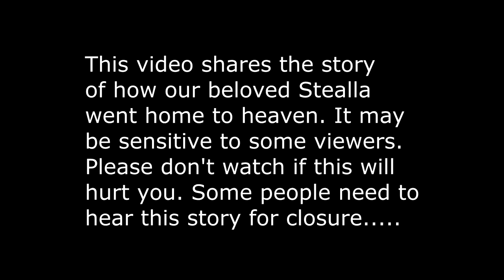WHAT HAPPENED TO STELLA? Day 345 (12/20/19)